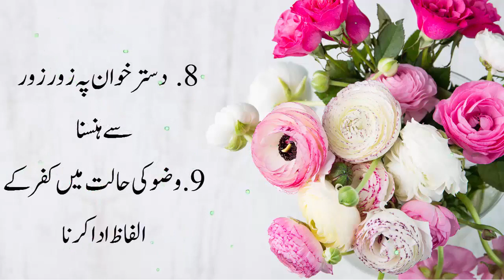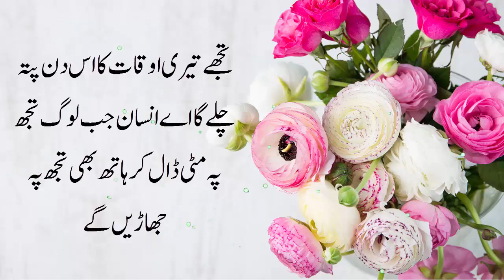9 Kam Zindagi Mei Pareshani Paida Kartay Hain || Hazrat Ali || Hazrat Ali Quotes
9 Kam Zindagi Mei Pareshani Paida Kartay Hain || Hazrat Ali || Hazrat Ali Quotes

Aaj ki is video mei mei aap say share karounga Hazrat Ali nay farmaya 9 Kam Zindagi Mei Pareshani Paida Kartay Hain.

Most Popluar Videos..